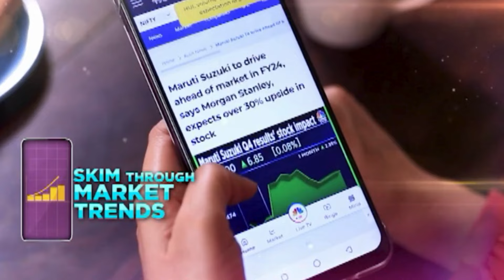Former Pak PM Nawaz Sharif Admits To Pakistan's Violation Of Lahore Agreement | N18G | CNBC TV18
Former Pakistan PM Nawaz Sharif has admitted that the country violated the Lahore Agreement signed in 1999. While addressing a PML-N party gathering, Sharif said that Islamabad violated the agreement with Delhi as it intruded Kargil District in J&K just months after signing the terms of the treaty.

n18oc_business